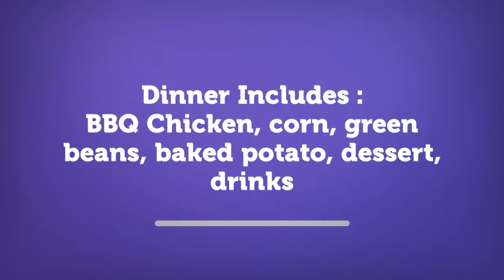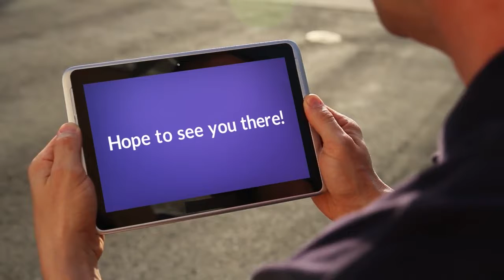South Central Jazz Festival - SW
South Central Jazz Festival